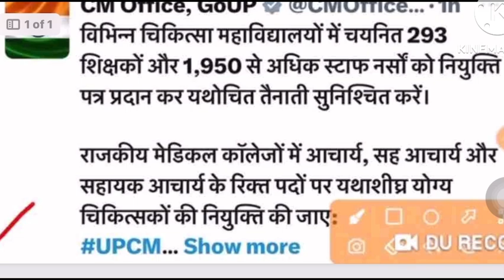SGPGI Staff Nurse Joining Update,SGPGI Staff Nurse Vacancy,sgpgi staff nurse joining